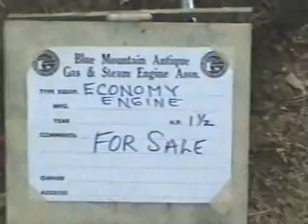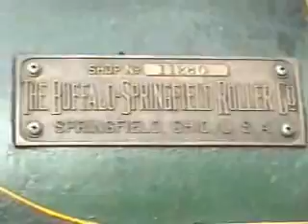JACKTOWN PARK STEAM - O - RAMA July 21, 2012 .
Len.